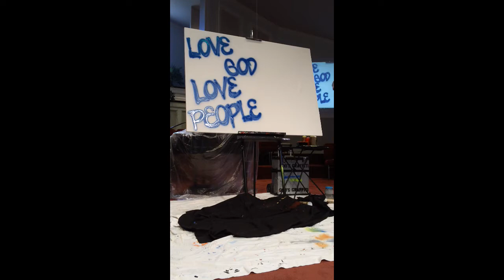Love God Love People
painting from FBC Tanner, Alabama morning service. 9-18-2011